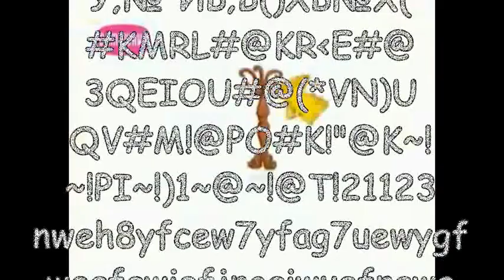[16.01.2018] мышашик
Round 1 of some old videopad tennis